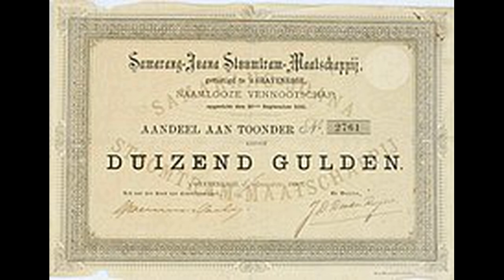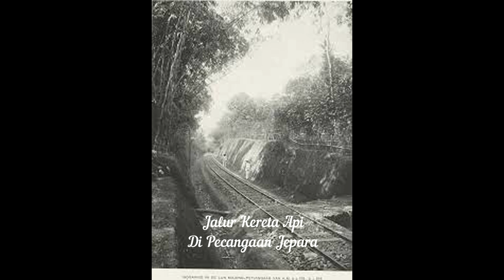SAMARANG JOANA STOOMTRAM MAATSCHAPPIJ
de Samarang–Joana Stoomtram Maatschappij, N.V. (SJS) adalah salah satu perusahaan kereta api yang dahulu mengoperasikan jalur kereta api sepanjang 417 km di sekitar Semarang dan wilayah Muria Raya, Jawa Tengah.

Perusahaan ini mengelola jalur kereta api di Demak, Kudus, Pati, Rembang, Jepara, sebagian Blora, sebagian Grobogan, sebagian Bojonegoro, dan sebagian Tuban. Daerah ini adalah penghasil terbesar komoditas gula, kapuk, kayu jati, tras, dan bahan bangunan lainnya yang merupa­kan "tambang emas" angkutan perusahaan SJS. Saat ini lahan eks-SJS yang seluruhnya sudah nonaktif termasuk dalam Wilayah Aset IV Semarang.

Perusahaan ini mengusung lebar sepur 1.067 mm, termasuk lintas Trem Semarang (Jurnatan–Bulu–Banjir Kanal dan Jurnatan–Jomblang).[1]

Pembentukan SJS didasarkan konsesi izin yang dikeluarkan oleh Pemerintah Kolonial Hindia Belanda yang diterbitkan pada tanggal 1 Desember 1879, bertujuan untuk menghubungkan Semarang dengan Kudus dan Pati dengan moda kereta api.[2] Perusahaan ini disahkan pada tanggal 18 Maret 1881 dan mulai beroperasi pada tanggal 28 September 1881. Perusahaan ini didirikan oleh tiga orang, yaitu J.F. Dijkman, W. Walker, dan G.H. Clifford.[3] Sesuai namanya, modal awal jalur ini dimulai dari Semarang SJS hingga Juwana di Pati.[4]

Direktur pertama perusahaan ini adalah Mr. H.M.A Baron van Der Goes van Dirxland yang juga merangkap jabatan sebagai direktur Oost-Java Stoomtram Maatschappij sejak tanggal 7 Juni 1888. Dalam menjalankan roda perusahaannya beliau didampingi oleh seorang sekretaris dewan yang bernama C.L.J. Martens yang mengabdi sejak November 1881 hingga April 1886. Pada tanggal 29 Januari 1890, Baron van Der Goes van Dirxland meninggal dunia.

Untuk menunjang operasional, SJS mempunyai stasiun besar, yaitu Stasiun Jurnatan (atau disebut juga Semarang-Centraal atau Djoernatan). Bangunan stasiun ini berupa halte kecil yang kemudian dikembangkan menjadi sebuah stasiun besar pada tahun 1913. Stasiun ini telah dinonaktifkan sejak 1974, tetapi tidak tercatat dalam daftar nama stasiun kereta api di Indonesia tahun 1950.[5][6]

Dalam gedenkboek (buku peringatan) SJS, perusahaan ini juga pernah berpatungan dengan Serajoedal Stoomtram Maatschappij, Oost-Java Stoomtram Maatschappij, dan Semarang–Cheribon Stoomtram Maatschappij.[3 (wikipedia)

Foto diolah dari berbagai sumber